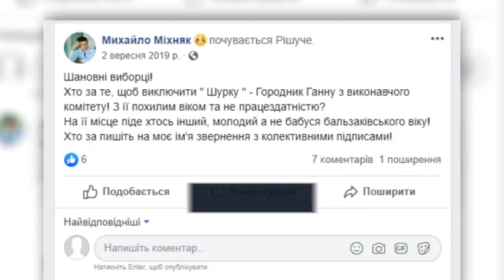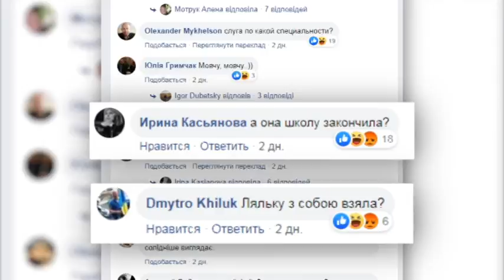Відповів за «бабусю». На Львівщині депутата покарали за ейджизм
На Львівщині чиновниця відсудила у місцевого депутата 7,5 тисяч гривень, бо чоловік дозволив собі у Фейсбуці різкі закиди щодо її віку! У вересні минулого року Михайло Міхняк двічі закликав своїх виборців вимагати звільнення 62-річної Ганни Городник!